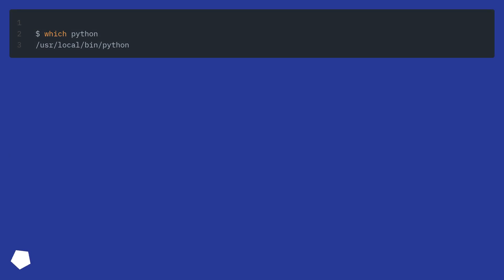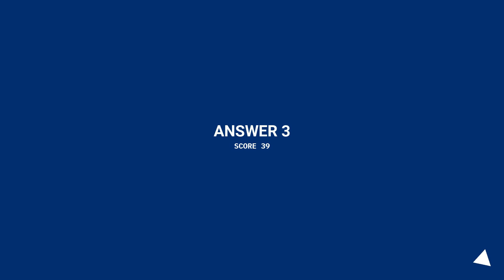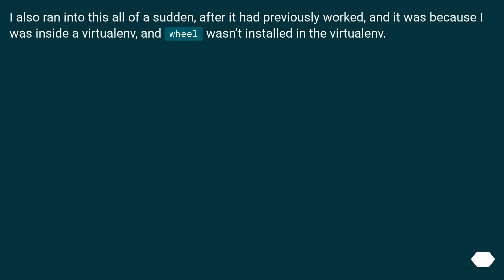Why can I not create a wheel in python?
Chapters
00:00 Question
00:54 Accepted answer (Score 311)
01:15 Answer 2 (Score 169)
01:41 Answer 3 (Score 39)
01:59 Answer 4 (Score 14)
02:18 Thank you